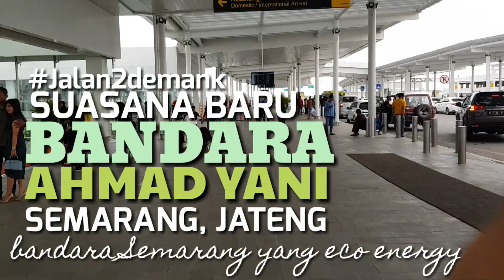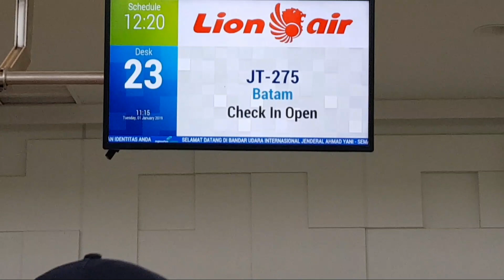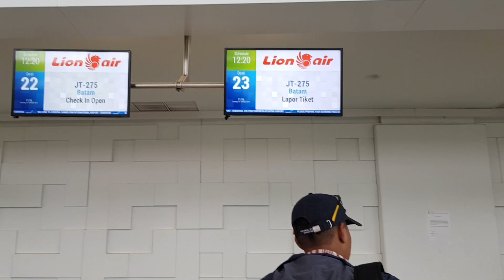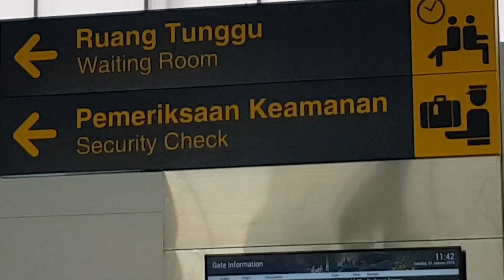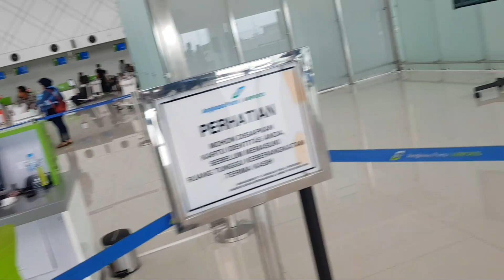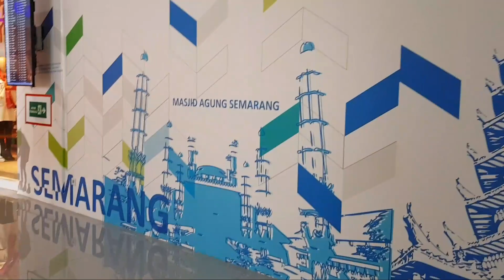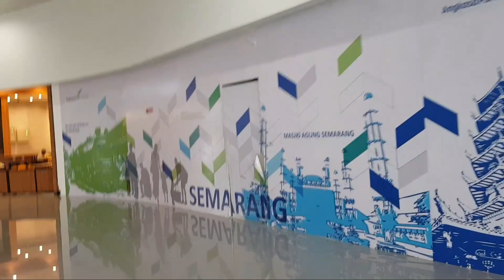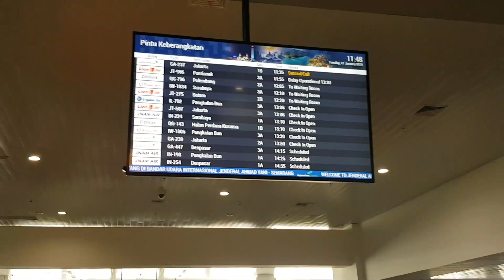Lewat Bandara Semarang Yg Full Teknologi Eco Energy • Penggunaan Energi Listrik Banyak Bisa Dihemat